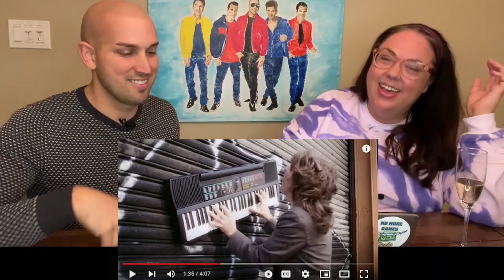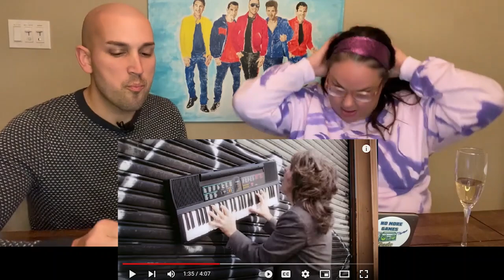Bring Back The Time *REACT* - New Kids On The Block - Salt-N-Pepa - En Vogue - Rick Astley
Farm-to-table fresh! We've got an awesome react of new music from the boys themselves! PLUS some incredible guest features you're sure to remember. Dive in with us as we go way back to the eighties!

No More Games Radio - Stop, Collaborate, and Listen on Spotify